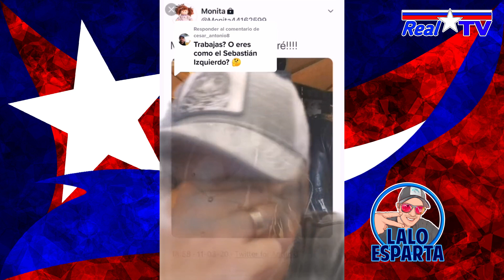¿Cuál es el problema?